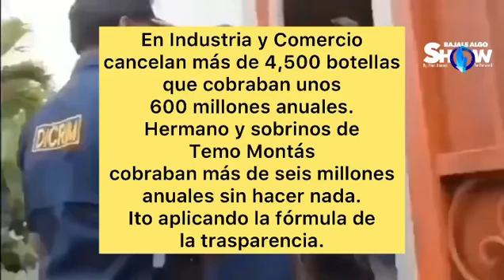Temo Montas dejó botellas.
En Industria y Comercio cancelan más de 4,500 botellas que cobraban unos 600 millones anuales.

Hermano y sobrinos de Temo Montás cobraban más de seis millones anuales sin hacer nada.

Ito aplicando la fórmula de la trasparencia.